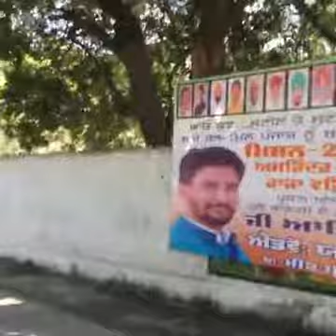Govt. Ripudaman College Nabha - Amarinder Singh Raja Warring